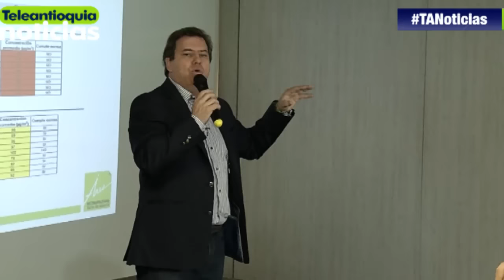Desde mañana habrá pico y placa en los 10 municipios del Valle del Aburrá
Desde mañana se generaliza en los 10 municipios del Valle del Aburrá la restricción de pico y placa para vehículos. La medida fue asumida por el el Área Metropolitana debido a los altos niveles de contaminación atmosférica.